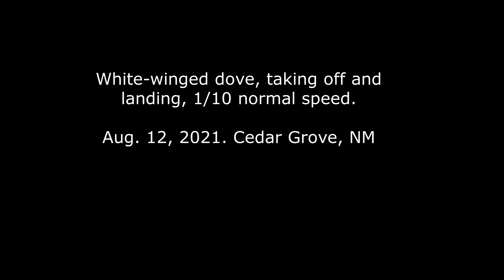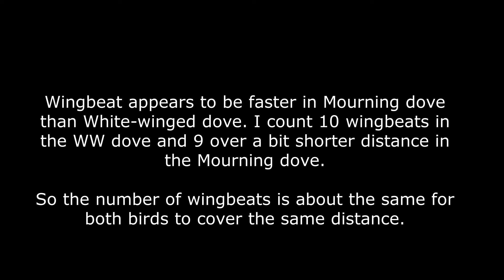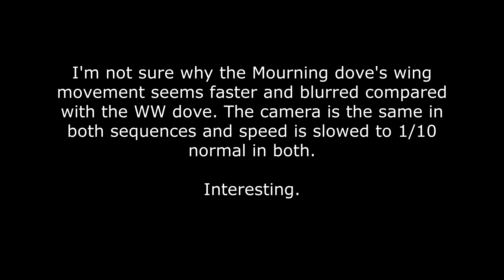White-winged dove and Mourning dove, taking off and landing. August 2021.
Cedar Grove, NM